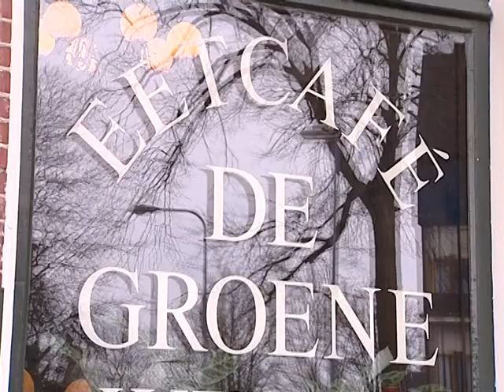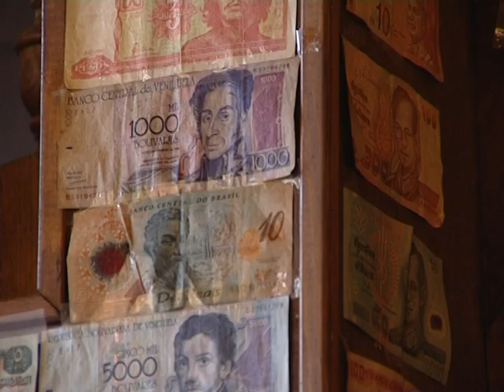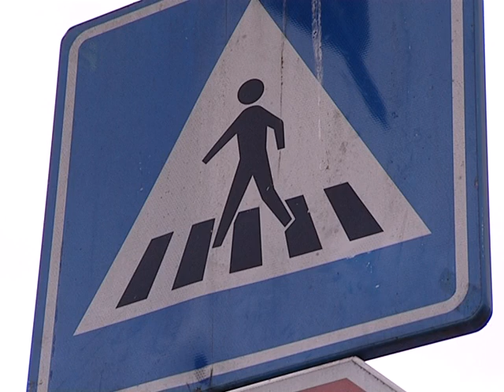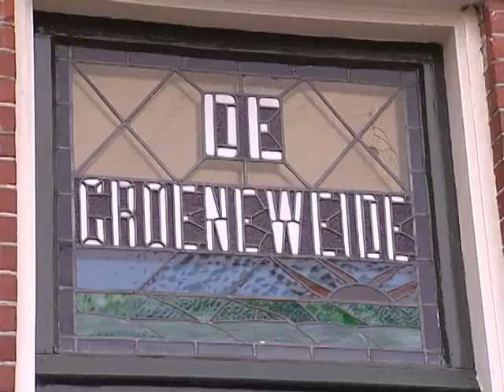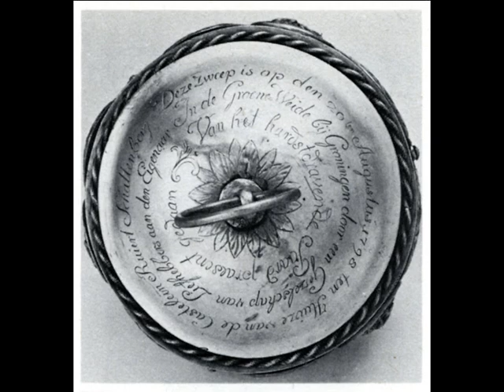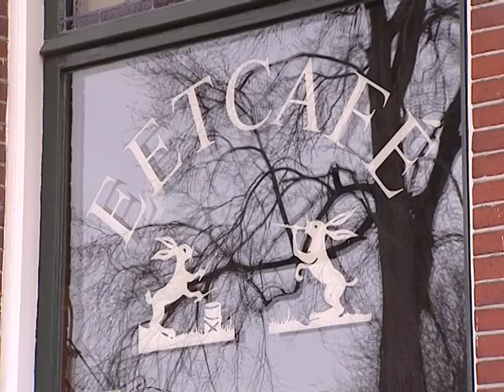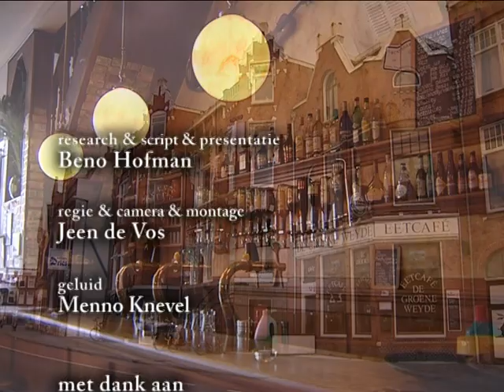De Groene Weyde - Beno’s Stad 389 (1-4-2010)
Omdat het Groningse eetcafé De Groene Weyde op 1 april 2010 precies 25 jaar in het bezit was van Tonny Weening sprak Beno Hofman in een aflevering Beno’s Stad met hem en dook in de geschiedenis. Hij gaat daarmee terug tot 1652, als er al een herberg met die naam blijkt te staan, en vertelt het verhaal van meerdere vroegere eigenaren. Het huidige pand is overigens ‘pas’ van 1903-’04.